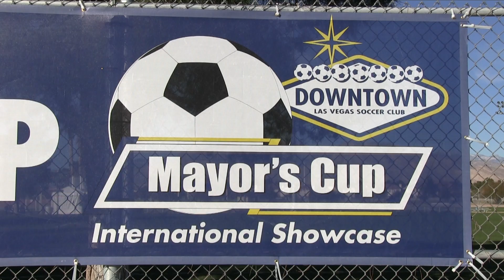ISC GUNNERS 03A ENPL vs GREMIO 03 PREMIER BLACK BU17 2003 Adidas North 2-17-2020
This video is about ISC GUNNERS 03A ENPL vs GREMIO 03 PREMIER BLACK BU17 2003 Adidas North 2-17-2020